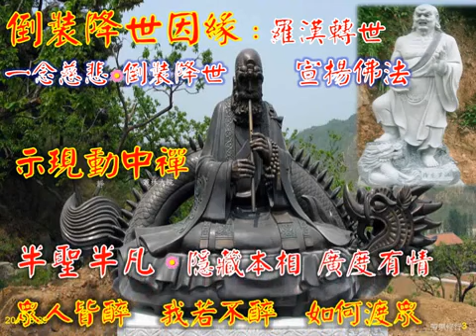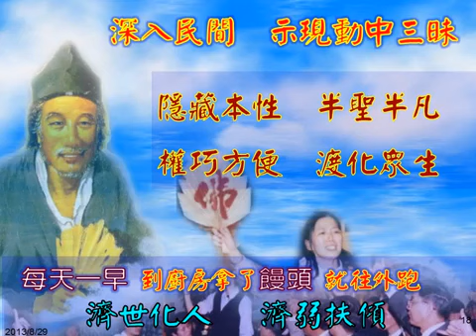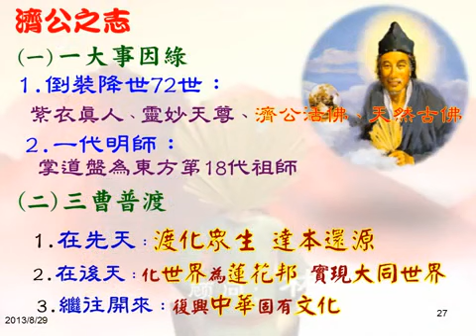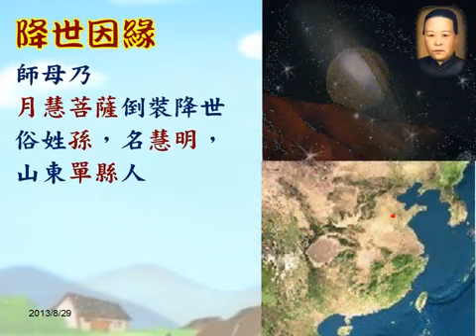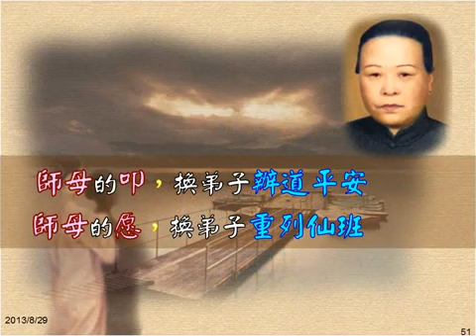國語善歌 聖哲典範 濟公活佛 月慧菩薩2013 中文